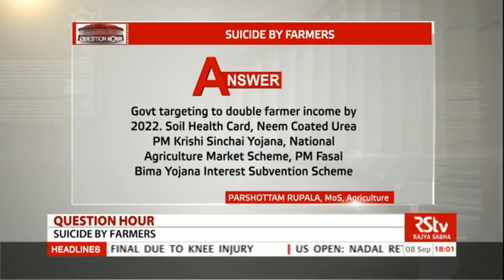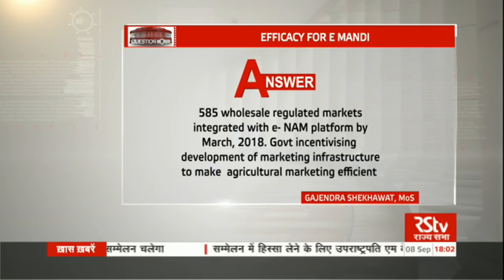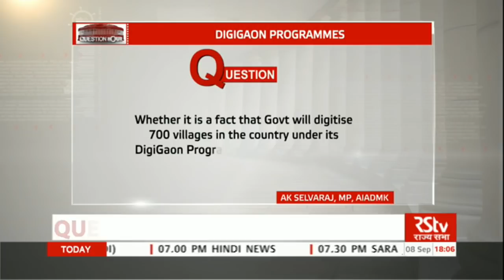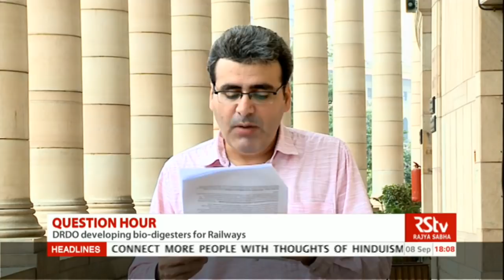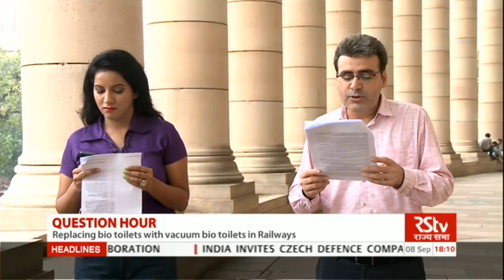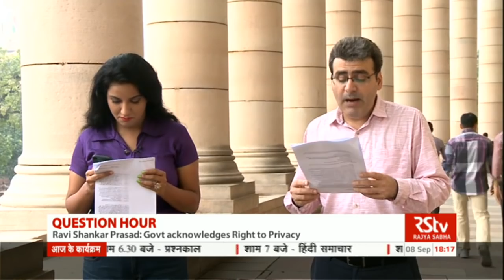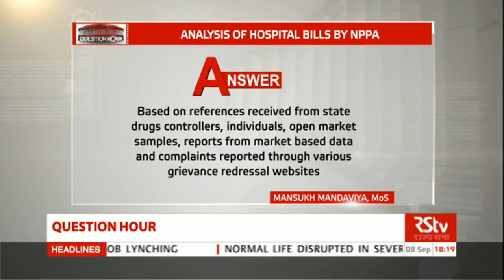Rajya Sabha Question Hour: Ep - 20 (Eng)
Anchor: VISHAL DAHIYA, KRITI MISHRA